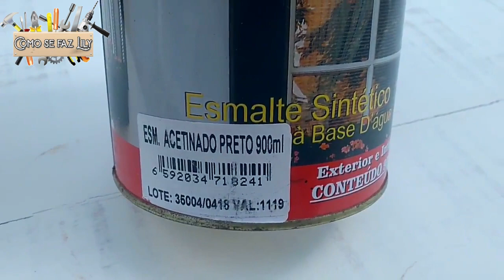PINTANDO A MESA INDUSTRIAL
▬▬▬▬▬▬▬▬▬▬▬ஜ۩۞۩ஜ▬▬▬▬▬▬▬▬▬▬▬▬▬